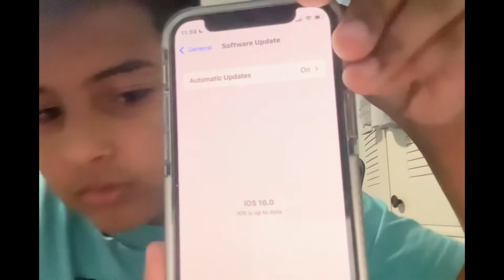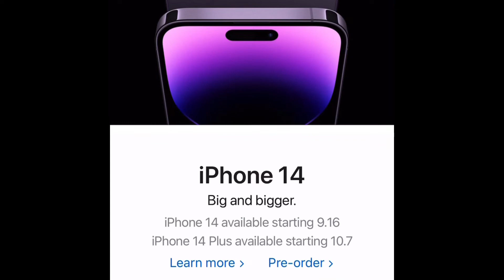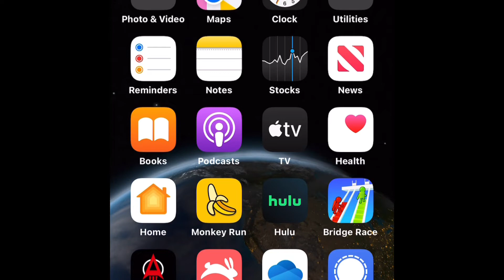Podcast season 1 episode ￼2